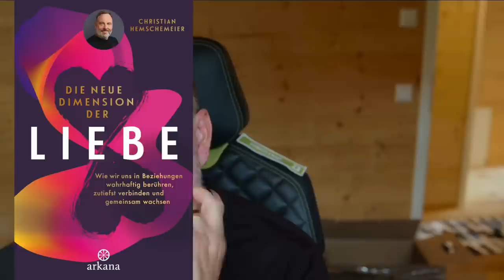Die Phantasie internationaler Beziehungen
Fernbeziehungen über Landesgrenzen leben häufig von der Phantasie und überdecken Probleme. Zählen tut nur die Zeit zusammen.